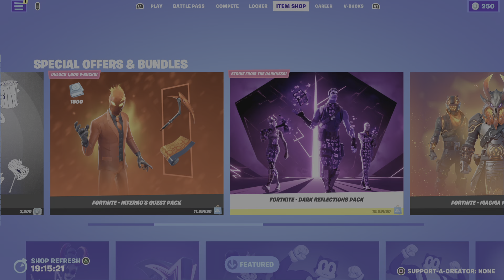Fortnite - Item Shop 01/23/2023 - 01/24/2023 Gameplay PS5